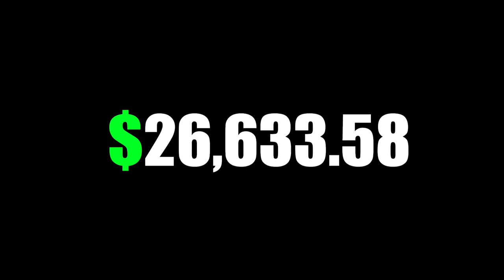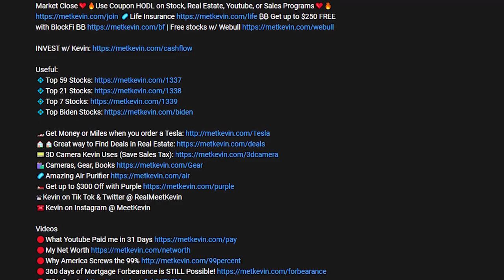Passive Income Ideas How I Earn $390 A Day 5 Ways